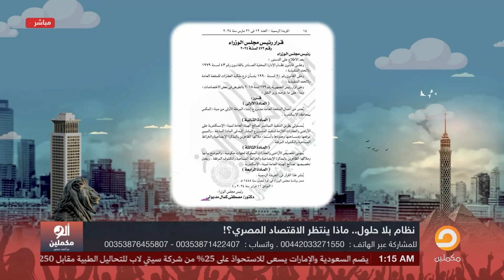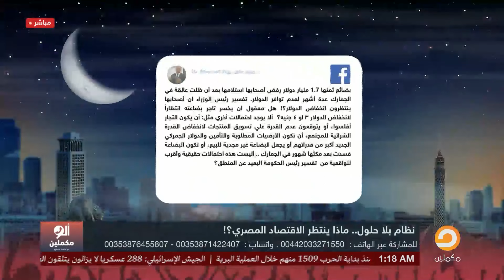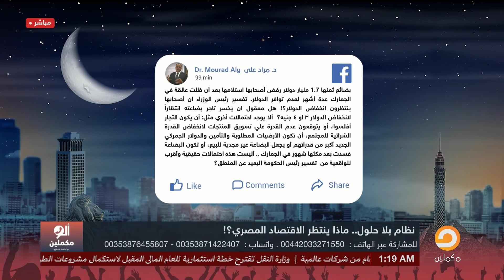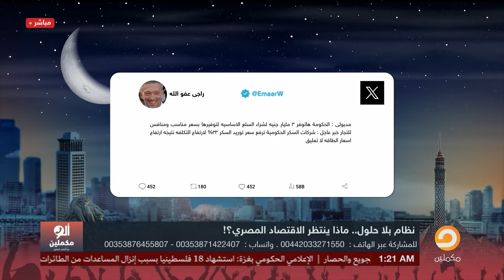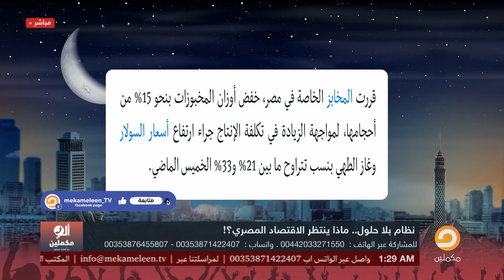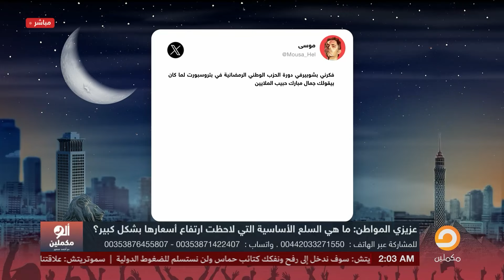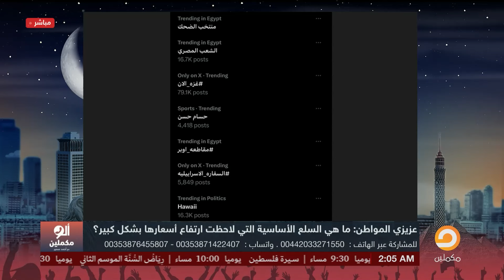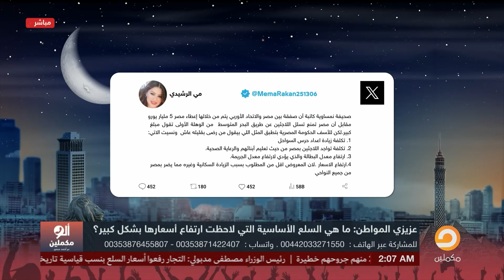الحلقة الكاملة || برنامج ألو مكملين | الحلقة 2470 مع أحمد سمير || 26-03-2024